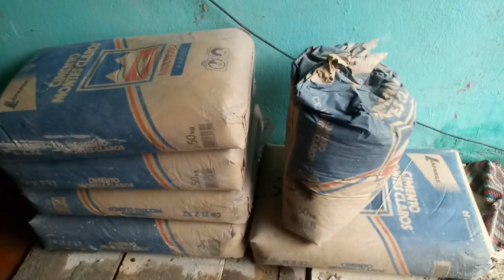JÁ TEMOS TETO - DIÁRIO DA OBRA #4🏠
Olá meu amores tudo bem com vocês? Estão gostando dos diárioda obra? Estou amando compartilha tudo isso con vocês amo ler cada comentário então já sabe né comenta bem muito irei amar ler, e também não esqueça o joinha beijos

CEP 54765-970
AC CAMARAGIBE / PE